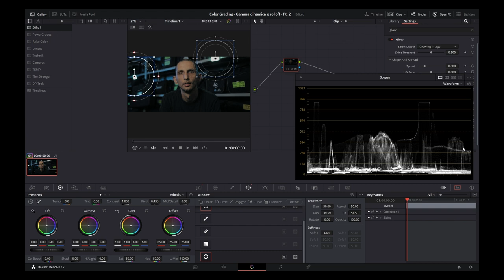Gamma dinamica e controllo del rolloff in DaVinci Resolve - Pt. 2 (Glow)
Secondo video dedicato al controllo del roll-off sulle alte luci in fase di color correction. Questa volta ci concentriamo sull'utilizzo del Glow, uno degli OpenFX integrati in Resolve.

Il brano musicale in sottofondo è 'Goodbye' di Stefano Gargiulo.